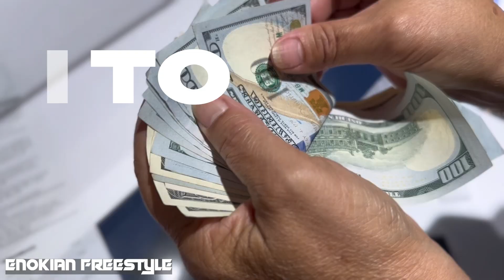Fly Out My Mom To Dubai Using Trading Profits - VLOG 003 [Prop Firm Algo]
Using Prop Firm Algo I was able to fly out my mom and show her Dubai.

At FXIFY unlike these other scamming firms, they have a "one of a kind bonus Add on Feature" only found at FXIFY insuring you don't lose out on profits like they did to me at the Firm Exposed in the video.

If you liked this video and want to see more vlogs with my mom in Dubai drop a comment!

MUCH LOVE FOR WATCHING ❤️

I am not giving any financial advice in this video, it is purely for education and entertainment. Past profits do not guarantee future profits.

Individual results vary and no representation is made that you will or are likely to achieve profits or incur losses comparable to those that may be shown. You acknowledge and agree that no promise or guarantee of success or profitability has been made between you, and PropFirm Algo Llc and/or Enoc Aguado.

No representation is being made that any account will or is likely to achieve profit or losses similar to those depicted on the propfirmalgo.com website.